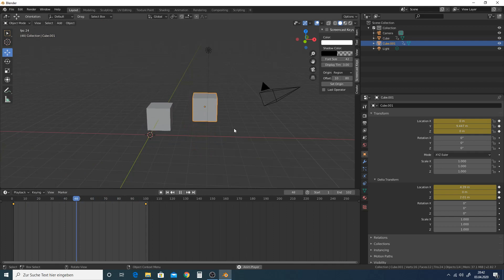Wozu diese Delta Transform | Blender 2.8 Animation Tutorial deutsch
Blender Anfänger Tutorial deutsch - german - für Blender 2.9 geeignet

In der Animation kann es sein, dass sich zwei Objekte die selben Animationsdaten teilen. Delta Transform ist eine Möglichkeit den Objekten einen Offset für die Location, Rotation und Skalierung zu geben. Die Werte für die Delta Transform können auch animiert werden. So kann man z.B. zwei Raumschiffe von der gleichen Bauart neben einander fliegen lassen.

Aktuelle Blender Version: Blender 2.82
Version in Arbeit: Blender 2.83
In Arbeit 2: Blender 2.9